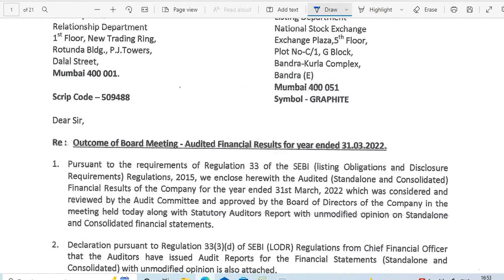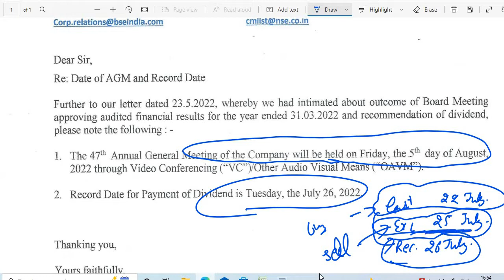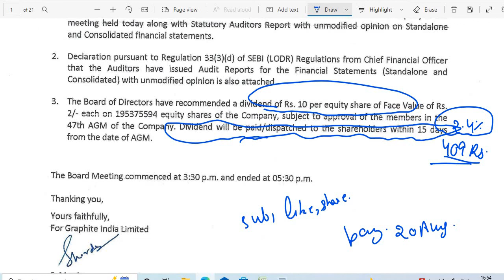GRAPHITE SHARE DIVIDEND 2022 RECORD DATE